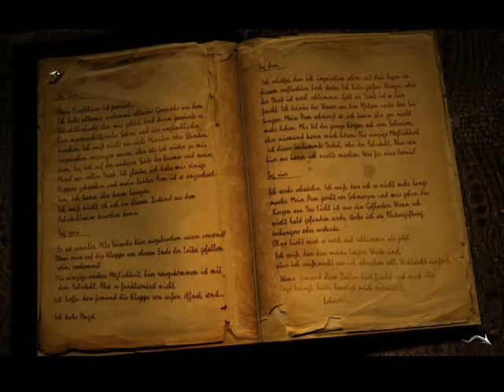Let's Play Black Mirror - Der dunkle Spiegel der Seele [Part 16]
Das Leben und Sterben eines Minenarbeiters. Und Samuels Gräueltat...